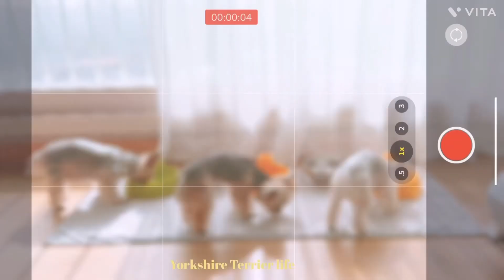일상 먹방 VLOG 삼대 요크셔테리어 가족 | 밥잘먹는 강아지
복순🐶해피🐶땡초🐶
갬성 브이로그 따라잡기